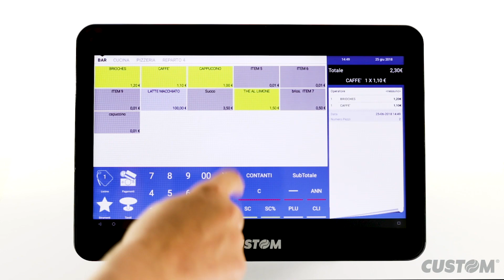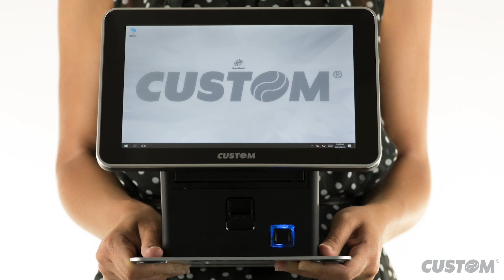GENIUS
All-In-One revolutionary PCPos